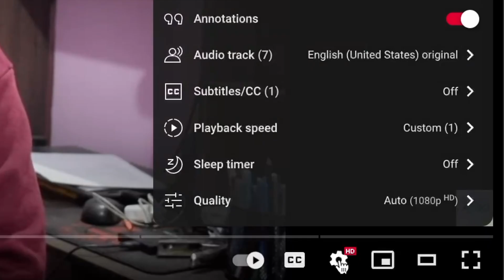IIIT Hyderabad CSE Placements Statistics (2024) | BTech & MTech | 🏢 Companies | 💰 Salaries | Stats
🎥 **Welcome to Another Exciting Placement Video!** 🚀

In this video, I’ll share the **complete placement stats** for **IIIT Hyderabad's CSE Department** 📊—covering both **BTech** 🎓 and **MTech** 🎓 students.

✅ **Topics Covered:**
🏢 Companies that visited campus
👥 Number of students placed (BTech & MTech)
💼 Job roles offered
💰 CTC/Salaries

⏩ **Timestamps:**
- ⏱️ 00:00 – Introduction
- 🏢 01:53 – Complete Placement Details
- 🔑 08:52 – Key Takeaways
- 📝 09:58 – Conclusion

✔️ *Smash* that **LIKE** button to show your love! ❤️
🔗 **SHARE** it with your friends and fellow students 📤